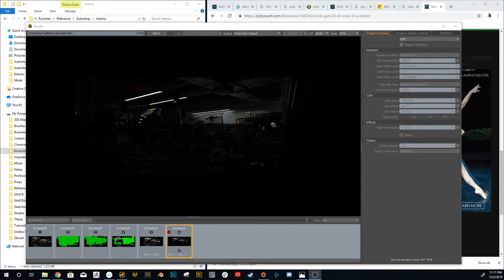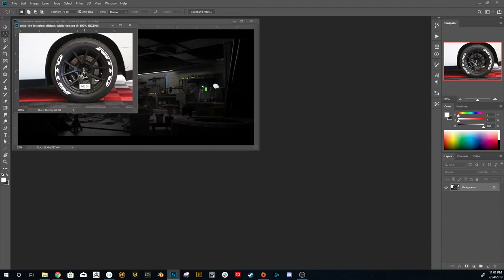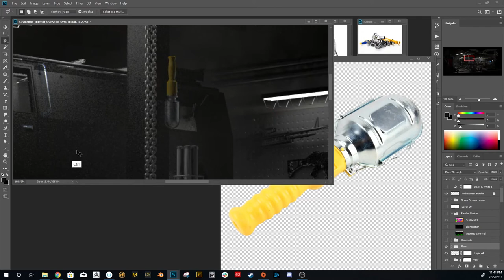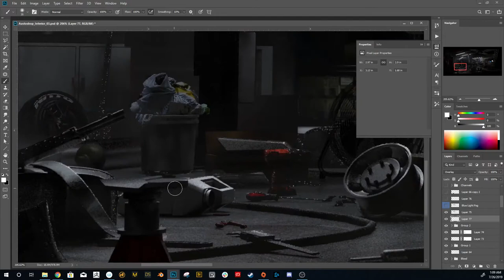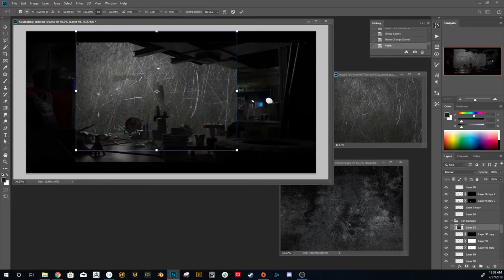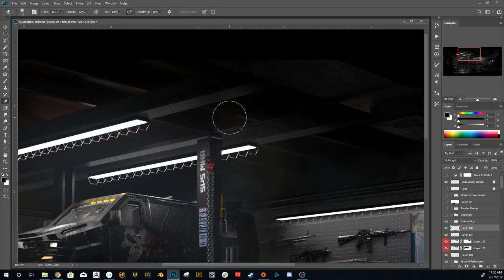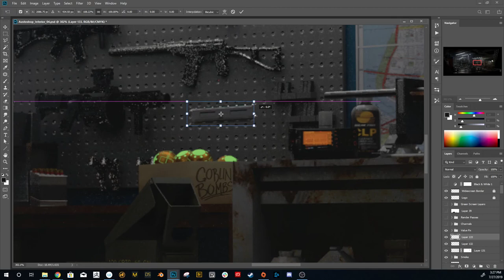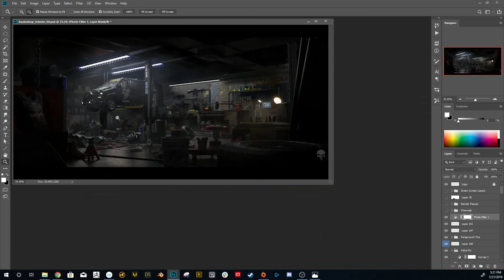Punisher Interior Concept Art: Video Process